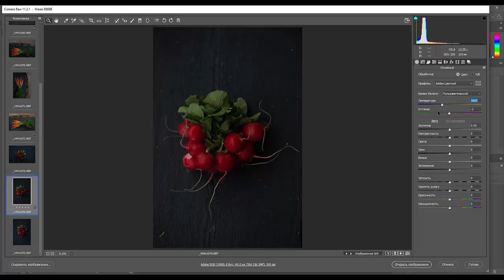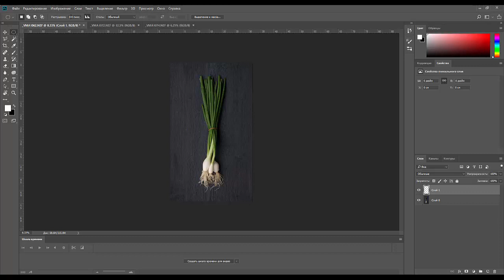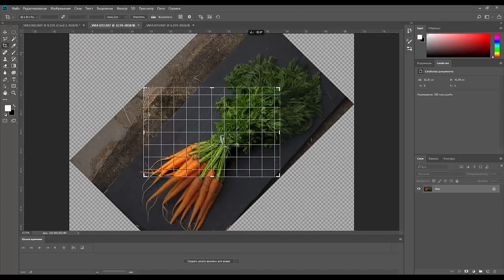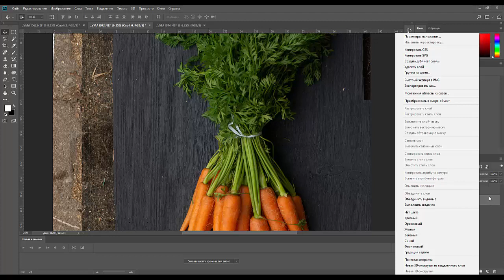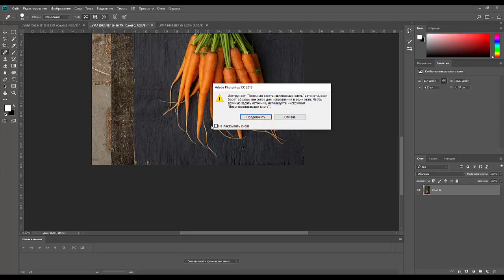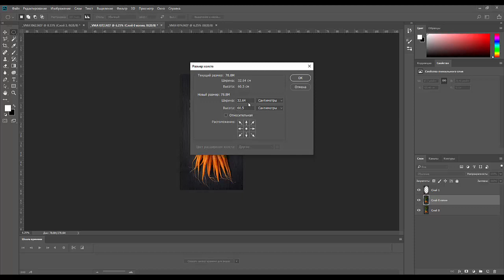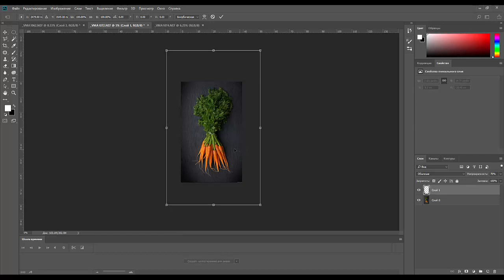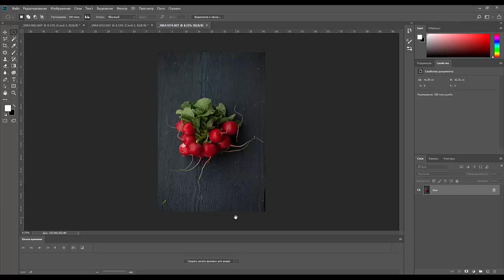34.Garden Photography. Конвеерная сьемка овощей на пороге дома